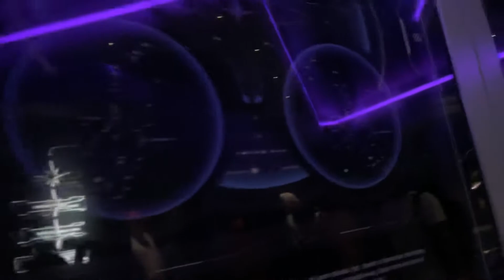Walt Disney World Guardians of The Galaxy Cosmic Rewind-more of-Awesome Queue ✨@allthatisdisney